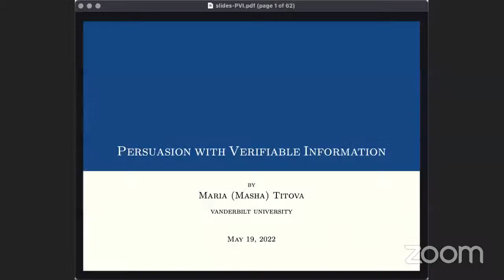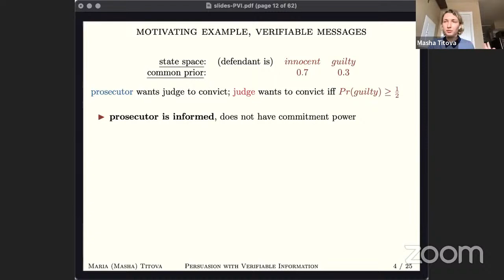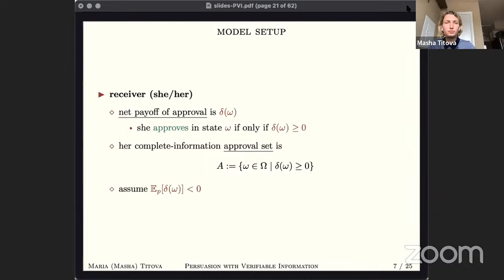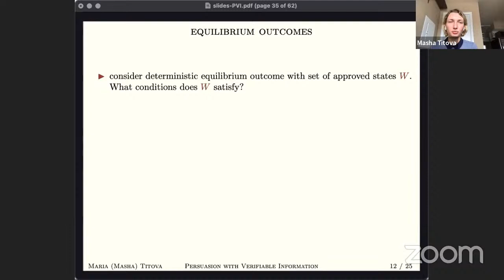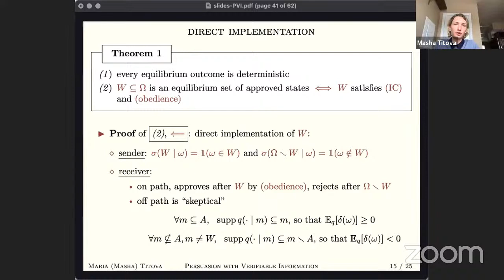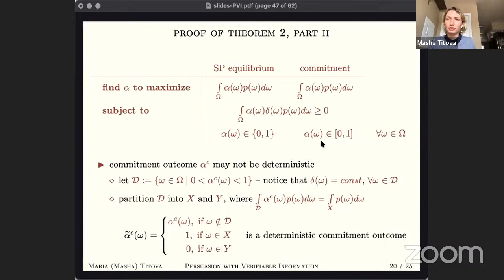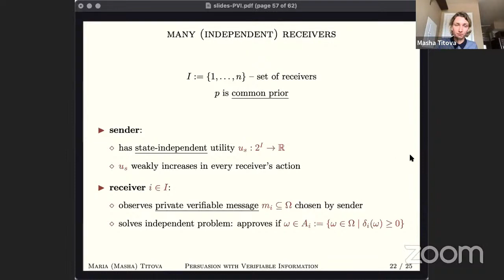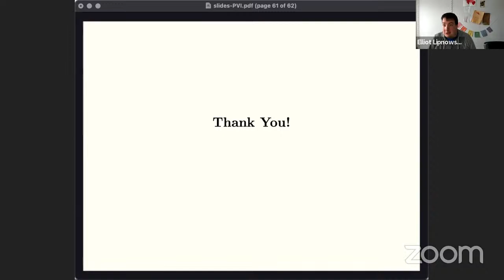19 May 2022, Maria Titova (Vanderbilt)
"Persuasion with Verifiable Information". Guest Panellists: Andrew Little and Elliot Lipnowski.